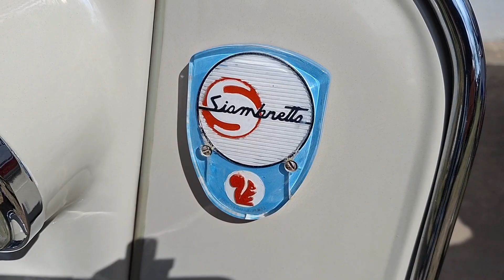Siambretta 125 cc LD de Lujo - Modelo 1960